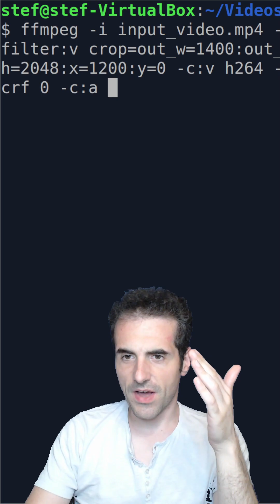FFMPEG: CROP Videos - In A Nutshell!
In this video we are going to see how to crop videos using ffmpeg.